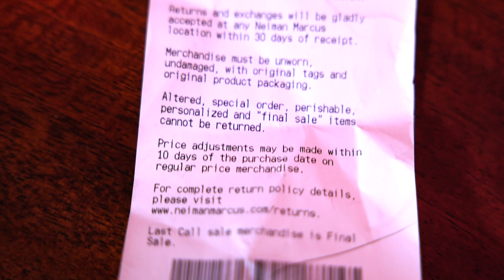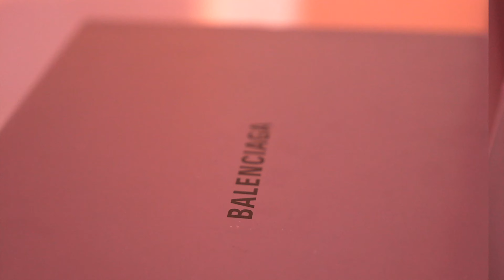D MONEY (SEE IT 4 YOURSELF) BY CRACKSTATION FILMS